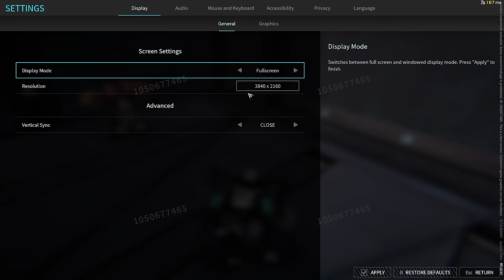Mecha BREAK - Mecha Brawling Madness (but with Waifus)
Discover an array of assault, melee, sniper, reconnaissance, and support mechs, each with unique playstyles. Engage in immersive aerial and ground combat, employing strategic tactics for close and long-range encounters. Unleash devastating firepower, scorch foes with precision beams, and rain missiles upon the battlefield.

Prepare for adrenaline-pumping battles, lightning-fast maneuvers, and explosive firepower. Experience the essence of speed, power, and thrilling controls.

Unleash the power of an imposing battle-ax, unyielding halberd, or agile laser sword in epic brawls. Navigate intense bombardments, penetrate enemy defenses, and execute stealthy ambushes. Precisely block close-range strikes and deliver lethal parries.

Customize your mech down to its individual parts with precision. Personalize every detail, from full-body paint jobs to unique hues for armor, internal framework, and weaponry. Choose from a variety of colors, wear levels, glosses, and metallic finishes to showcase your unique style. Enhance your mech further with patterns and decals to create a one-of-a-kind masterpiece.

Explore the tales of a lone wolf warrior, fearless noble girl, seasoned veteran, and more. Each pilot possesses a unique story, driven to break free and forge a new path alongside you.

Join squads of 3 or 6, showcasing exceptional piloting skills to conquer foes and strategically coordinate victories. Take full control and turn the tides of battle.

Immerse yourself in intense 48-player battle royale combat, where you'll face ambushes, and confront hostile mechs. Evade pulse storms, outmaneuver rivals, and seize the spoils of victory now!